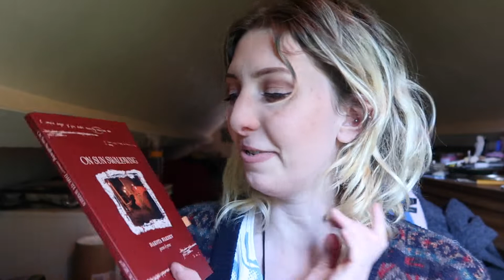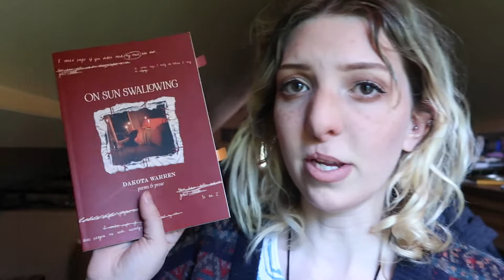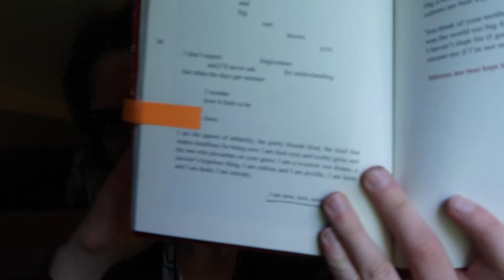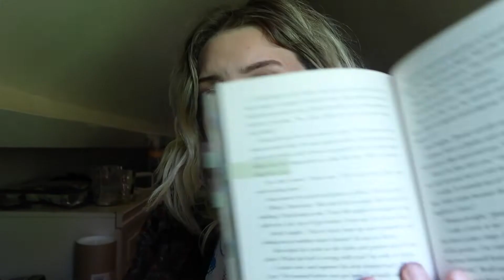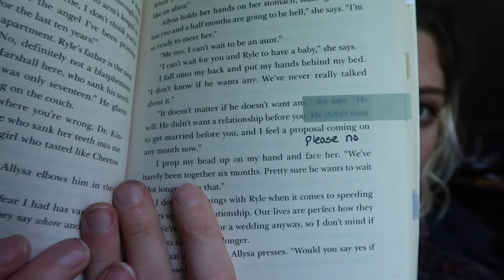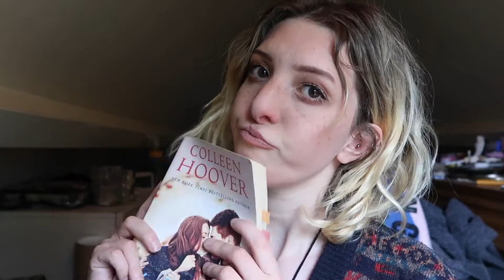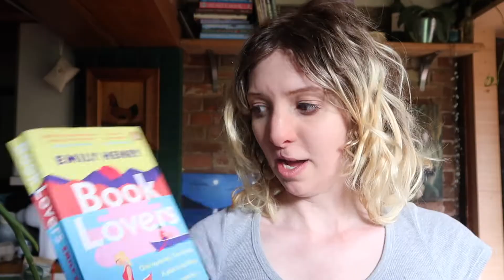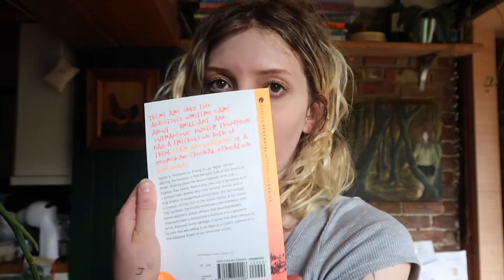all the books i’ve read recently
uploaded this with my 4G lmaooo enjoy!
thank u for watching I love and appreciate u all so much

⭐️amazon wishlist

0:00 Intro
1:43 On Sun Swallowing by Dakota Warren
3:25 Night Sky with Exit Wounds by Ocean Vuong
4:14 It Ends with Us by Colleen Hoover
5:43 The Love Hypothesis by Ali Hazelwood
6:18 Ugly Love by Colleen Hoover
6:49 Book Lovers by Emily Henry
8:26 Outro

current sub count: 205 WOWIEEEEE THANKYOU WHAT THE FAWK! 💘
sub goal: ⇨ 1K 🐞 by the end of 2022